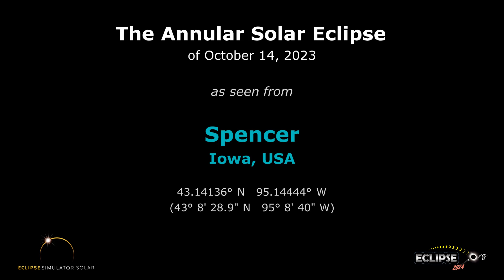The Annular Solar Eclipse of October 14, 2023 from Spencer, IA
What will the 2023 solar eclipse look like from Spencer, Iowa?  Find out here!

(The eclipse sequence begins at 0:22)

Links:
• Eclipse2024.org
• 2023 eclipse page for Spencer

What will the 2023 solar eclipse look like from Spencer?  This simulation will show you! We've captured the view from the Eclipse2024.org Eclipse Simulator for Spencer, so you can preview the eclipse before it happens!* It's just one way that Eclipse2024.org is providing great information and education to help build excitement for the annular eclipse of October 14, 2023.

Visit Eclipse2024.org's online eclipse simulator for many more features, as well as detailed instructions on exactly what you're seeing in the simulation. You can change the foreground scene, because we know that the scene in the simulation might not look like Spencer!  For locations in the path of totality for 2024, you can also get a closeup view of Baily's Beads, change the shape of the corona, see the outlines of the Moon and Sun during the eclipse, and MORE!  With the simulator, you can: